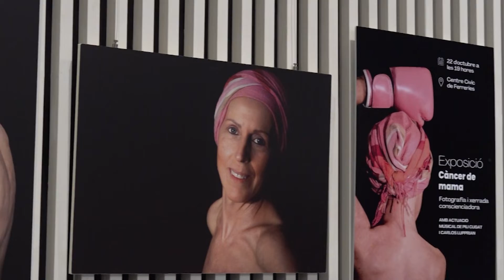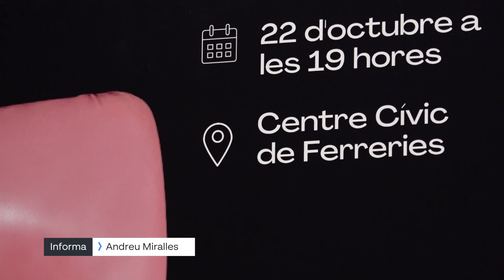La Lliga contra el càncer organitza una jornada per sensibilitzar sobre el càncer de mama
Un de cada tres casos de càncer que es diagnostiquen és càncer de mama. S’estima que a la demarcació de Tarragona es detecten més de 600 nous casos anuals. Gràcies a la tasca de prevenció s’ha aconseguit disminuir la mortalitat i prop del 90 per cent dels casos aconsegueixen superar la malaltia. La investigació, continua sent clau, a l’igual que els  cribatges preventius, als que enguany han assistit més de 60.000 dones de la província d'entre 50 i 70 anys per fer-se una mamografia. La demarcació de l’Ebre de la Lliga contra el càncer i altres entitats com ara el Projecte Emma, duran a terme diferents activitats per tal de visibilitzar i conscienciar la població i recollir recursos que ajudin a continuar avançant en la investigació